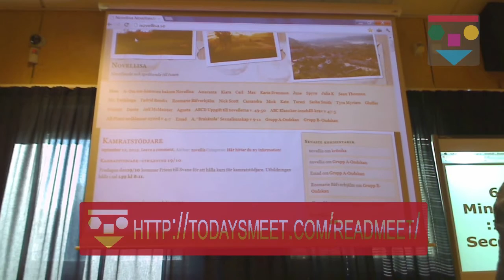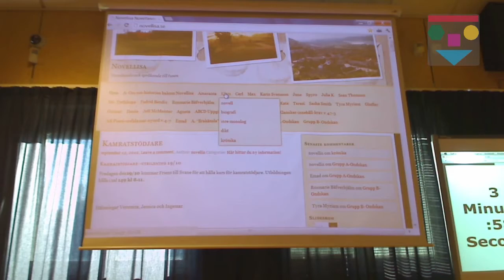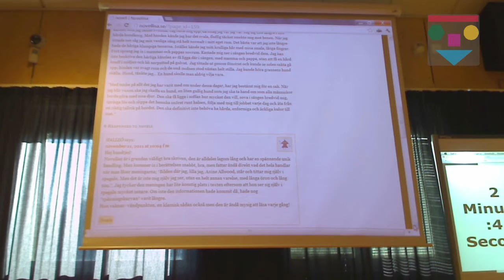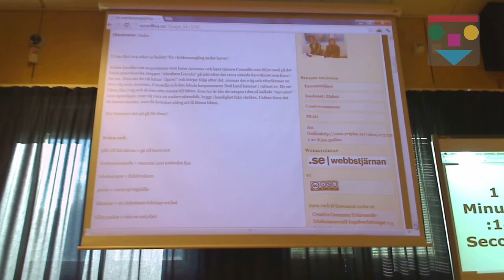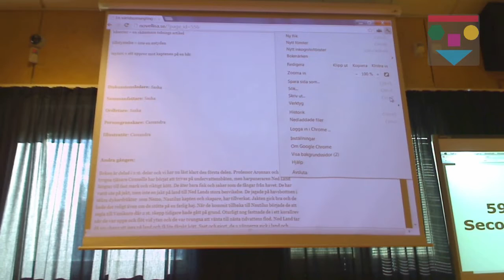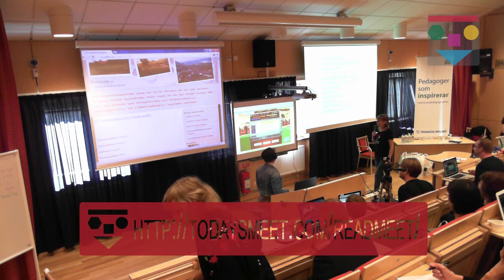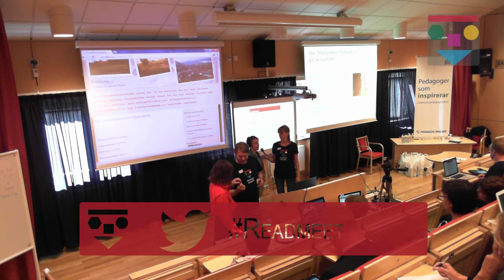ReadMeet Malmö klipp 8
Sveriges första Readmeet, 12 september 2012 i Malmö.
Readmeet 2012 var en sorts "knytkonferens", där alla som vill bidra till konferensinnehållet tog med sig sina egna tankar och erfarenheter. Konferensen hade alltså inget färdigt program eller inhyrda talare.